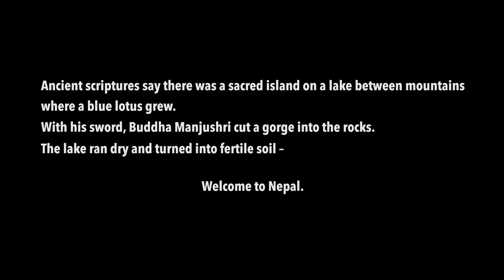Best places to Visit In Nepal is a majestic culturally diverse country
Places to See in Nepal
Pashupatinath Temple, Sagarmatha National Park, Phewa Lake,  Langtang National Park, Swayambhunath Stupa, Devi’s Fall, Nagarkot, Chandragiri, Janaki Temple, Mount Annapurna, Chitwan National Park, Swayambhunath, Bhaktapur Durbar Square, and many more places.

1.) Kathmandu
Kathmandu is the bustling, slightly dusty and never boring capital and usually the first stop to find some of the best places to visit in Nepal.

2.) Nagarkot
For breathtaking views of the mighty Himalayas, head to this picturesque hill station in Nepal that really is one of the best places to visit in Nepal – especially if you love the mountains.
Located close to Bhaktapur, Nagarkot is the perfect place to relax and take in the stunning views of eight Himalayan ranges along with spectacular sunrises and sunsets (if the weather holds out). You can also go trekking, mountain biking, and even try paragliding if you’re feeling like a total daredevil.

3.) Pokhara
The beautiful city of Pokhara is on the shores of Lake Phewa and is best known for its unparalleled views of the snow-capped Annapurna Himalayan range… which, honestly, is more impressive than anything that can be shown in a picture. I have so many great memories from Pokhara, it truly is one of the best places to visit in Nepal – especially if you’re on a trip around the country.

4.) Sagarmatha National Park
One reason to visit this place? That it is home to the pièce de résistance of the Himalayas, Mount Everest itself! You can also see dramatic peaks like Lhotse, Cho Oyo, Nuptse, Thamserku, Pumori, and Amadablam.

5.) Lumbini
The birthplace of Gautam Buddha, Lumbini is one of the most significant sites in Buddhism and a truly stunning stop on your trip around Nepal.

6.) Chitwan National Park
Another UNESCO World Heritage Site in Nepal, the Chitwan National Park is home to grasslands, marshes, forests, and wildlife including one-horned rhinos, over 500 species of birds, wild elephants, leopards, sloth bears, and the majestic Bengal tiger that I just loved. You can see more on our spotting of rhinos in our post, here.

7.) Ilam
If you are a tea lover, you have to visit Nepal’s tea district, Ilam… and being British, you can only imagine how obsessed I am with tea!
There are some beautiful tea gardens overlook this scenic and quaint town that is still relatively untouched by travellers and quite off-the-beaten-track. Just make sure to go on a tea tour, indulge in some bird-watching, go hiking, and just take in the lovely scenery including Mount Kanchenjunga with a cup of tea.

8.) Bhaktapur
Bhaktapur was one of the three “Royal Cities” of Nepal from way back in the day. Although it suffered significant damages during the earthquake of 2015, it still remains one of the best places to visit in Nepal that is just shy of Kathmandu.

9.) Annapurna RegionWhether you’re a novice trekker or an expert, there’s always a section of the Annapurna region that’s great to trek. Possibly, one of the best places to visit in Nepal if you love a hike, the Annapurna region has a whole host of trails (and local guides) that can help you find the most incredible spots.

10.) Khumbu Valley
The Khumbu Valley trek is not for the faint of heart but if you conquer it, bragging rights are yours for life! But seriously, don’t venture out on this trek unless you have some experience or a qualified guide.

11.) Nuwakot
Nuwakot may be a small town but it didn’t earn its reputation for being one of best places to visit in Nepal.

12.) Patan (Lalitpur)
Patan, which is also known as Lalitpur which literally translates to “Beautiful City” is a unique city full of exquisite architecture, wooden carvings, and religious art that easily makes it one of the best places to visit in Nepal.

13.) Dharan
Located in the foothills of the Mahabharata Range, the city of Dharan is divided into two distinct parts. While one side is full of banana trees, hills, and temporary shacks, the other side has a countryside feel with more permanent bungalows, pavements, as well as a country club with a golf course (if that’s your thing).

14.) Bandipur
Bandipur is most well known for the Siddha Gufa (Caves) and for its Newari culture. With charming row houses, old temples and monuments, the hilltop town of Bandipur will make you feel like you have travelled back in time.

15.) Panauti
Panauti is only about 30-40 miles away from the bustling heart of Kathmandu, but it feels like a million miles away! Considered to be one of the oldest towns in Nepal, Panauti is one heck of a spot to visit and possibly one of the best places to visit in Nepal.